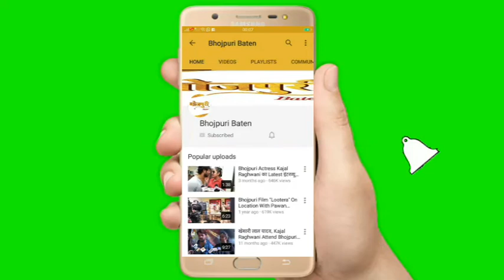Khesari lal Yadav और Kriti Yadav के लिए क्या बोले Akhilesh Yadav से हार कर Dinesh lal yadav